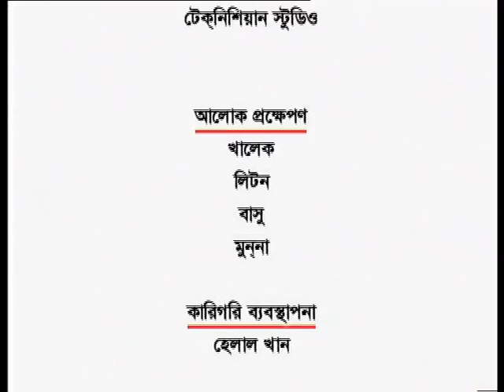Boyosh Jokon 21(part-8) by Saiful Islam Mannu (2002)